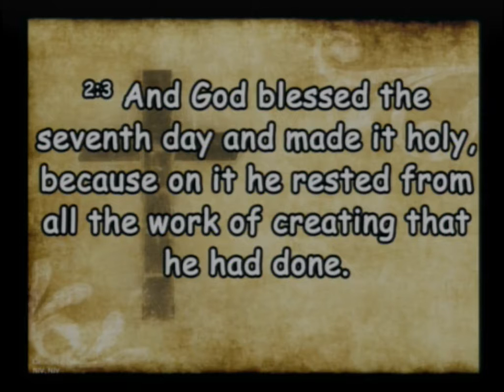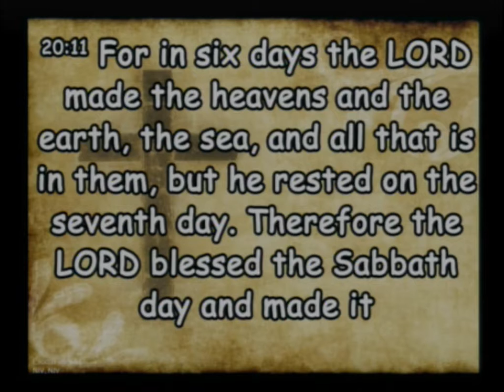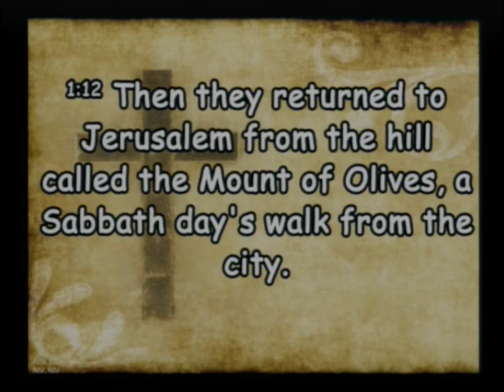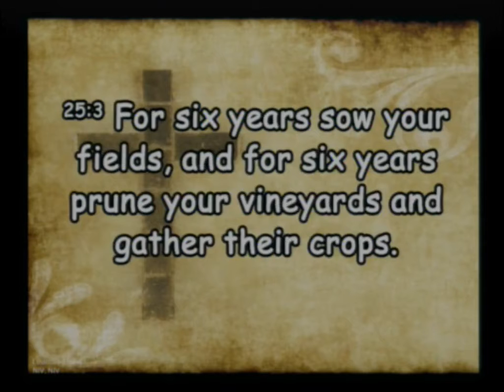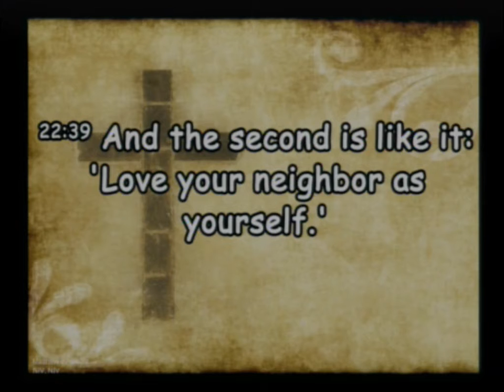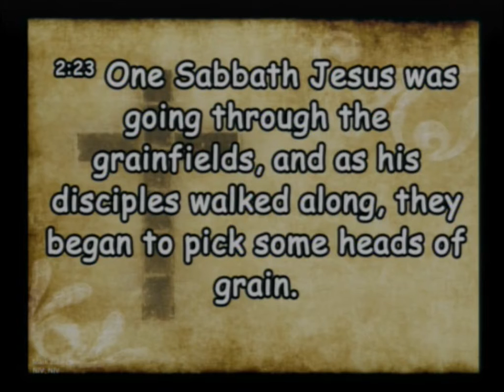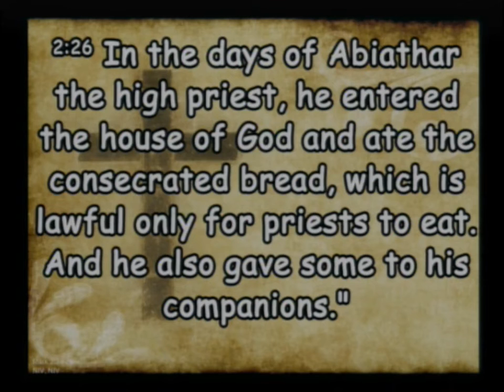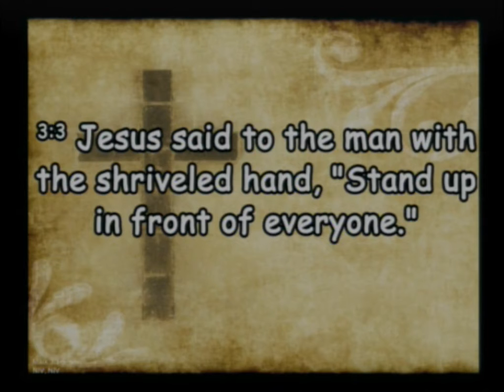20191117 Keep The Sabbath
Sunday Service, Sermon - Keep The Sabbath